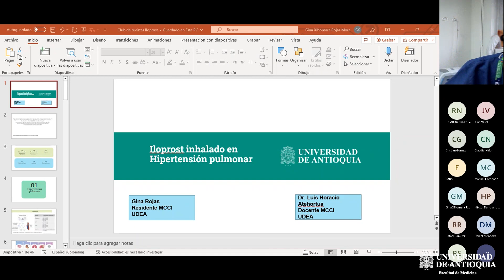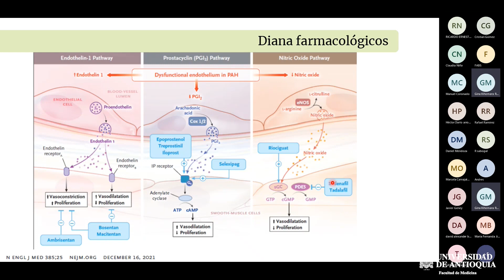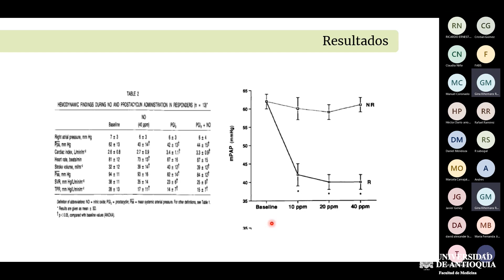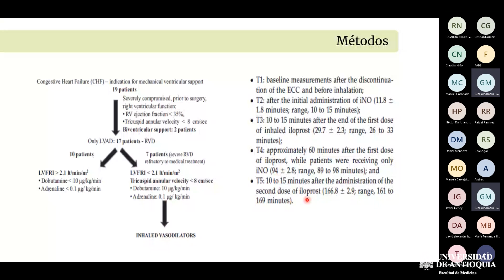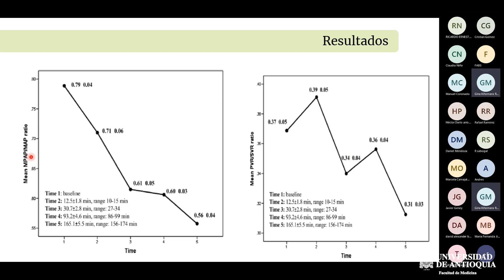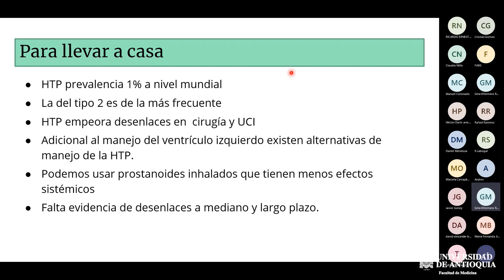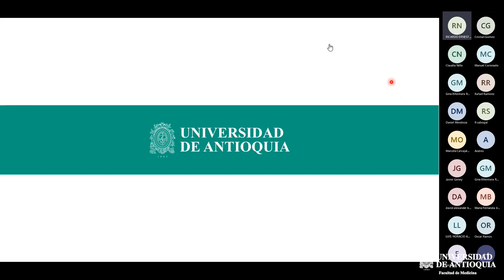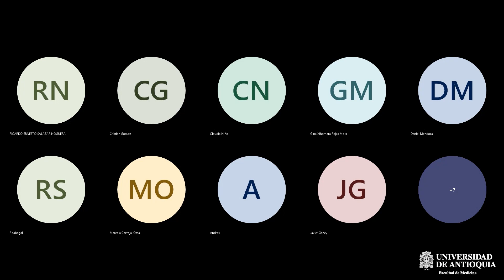Iloprost inhalado en hipertensión pulmonar - Dra. Gina Rojas